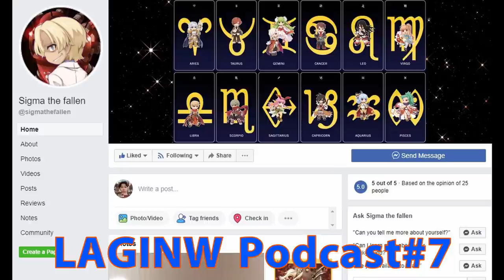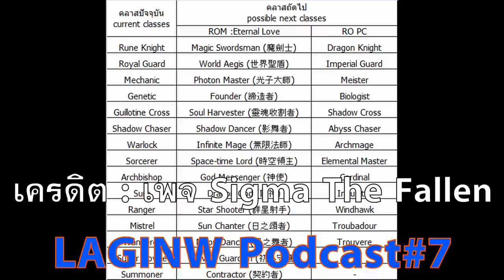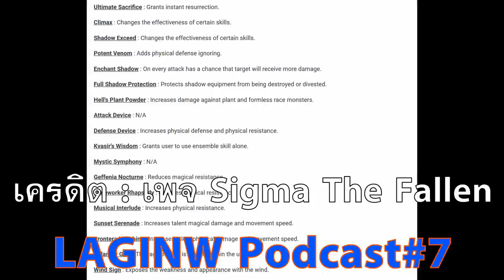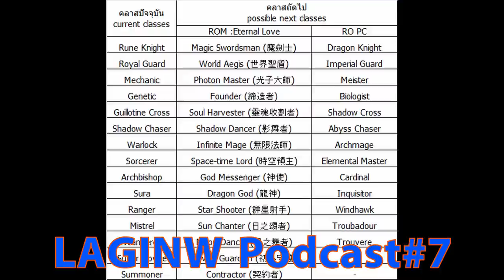Ragnarok Online จะมีคลาส 4 แล้ว!!!! LAGINW Podcast#7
หากติดตามข่าวข้อมูลจาก Gravity จากทุกมุมโลกทุกประเทศ บางท่านก็จะทราบแล้วว่าโลกของ Ragnarok Online กำลังเริ่มก้าวเข้าสู่ยุคคลาส 4 กันแล้ว

เราจะมาคุยและวิเคราะห์เรื่องนี้กันครับ

กด Like & Subscribe เพื่อเป็นกำลังใจในการทำคอนเทนต์ในอนาคตต่อไปนะครับ ขอบพระคุณมาก